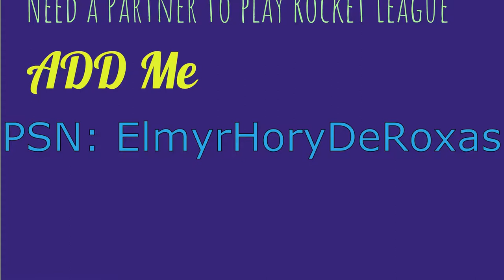Rocket League Comeback